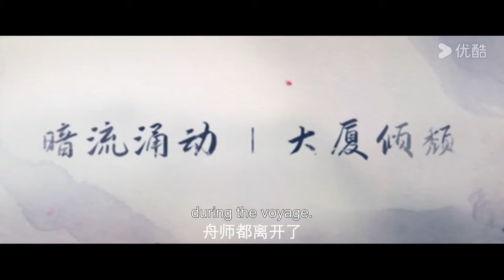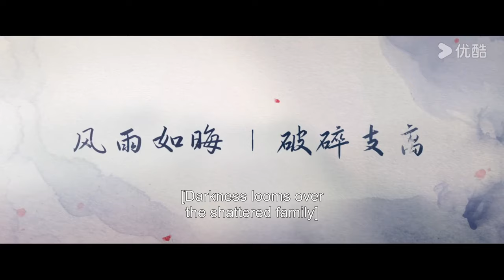Official Trailer | The Story of HuaZhi | YOUKU